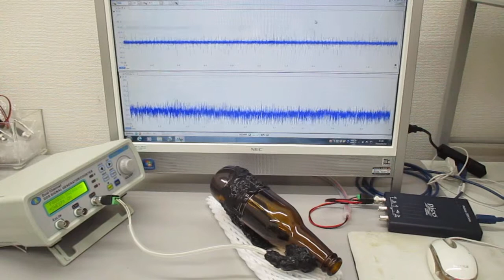オリジナル超音波発振制御プローブ（超音波システム研究所）